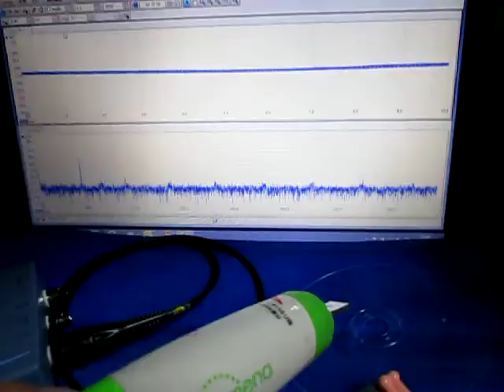超音波‹測定・解析›システム（超音波テスター） Supersonic wave system